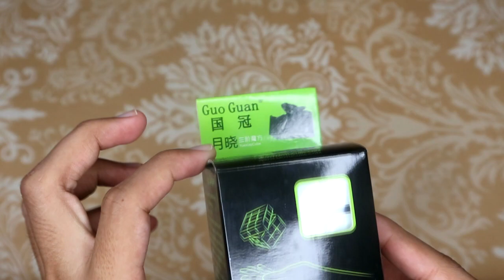thairubik 497 : รีวิวรูบิค 3x3 Guoguan Yuexiao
รีวิวรูบิค 3x3 Guoguan Yuexiao